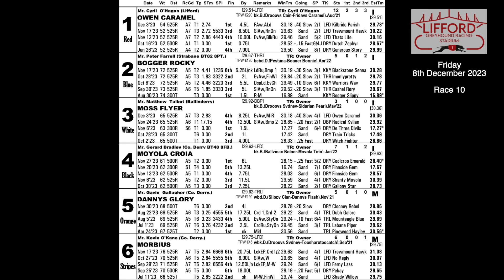Friday 8th December 2023 | Race 10 | MAYOLA CROIA